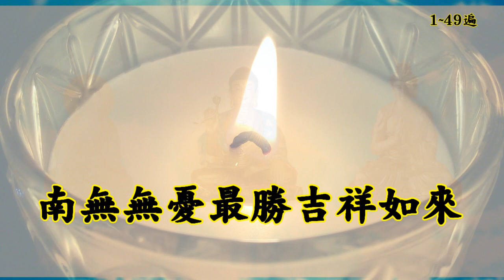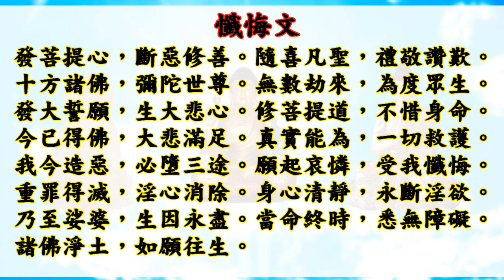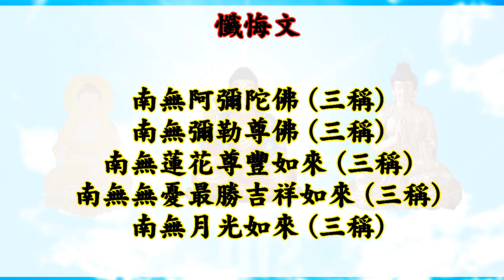(戒淫修持)國語有聲善書【念佛108】無憂最勝吉祥如來 (能拔諸苦、魔不能嬈、患不能侵、女人泰產、福德優渥、得大智慧、致不退轉！)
無憂最勝吉祥如來 四大願

第一大願：
願我來世得菩提時，若有眾生常為憂苦之所纏逼，若聞我名至心稱念，由是力故，所有憂悲及諸苦惱悉皆消滅，長壽安隱，乃至菩提。

第二大願：
願我來世得菩提時，若有眾生造諸惡業，生在無間黑暗之處，大地獄中，受諸苦惱。由彼前身聞我名字，我於爾時身出光明，照受苦者。由是力故，彼見光時所有業障悉皆消滅，解脫眾苦，生人天中，隨意受樂，乃至菩提。

第三大願：
願我來世得菩提時，若有眾生造諸惡業殺盜邪淫，於其現身受刀杖苦，當墮惡趣。設得人身，短壽多病，生貧賤家，衣服飲食悉皆乏少，常受寒熱飢渴等苦，身無光色，所感眷屬皆不賢良。若聞我名至心稱念，由是力故隨所願求，飲食衣服悉皆充足，如彼諸天身光可愛，得善眷屬，乃至菩提。

第四大願：
願我來世得菩提時，若有眾生常為藥叉諸惡鬼神之所嬈亂，奪其精氣，受諸苦惱。若聞我名至心稱念，由是力故，諸藥叉等悉皆退散，各起慈心，解脫眾苦，乃至菩提。

根據《藥師琉璃光七佛本願功德經》記載

(若有想念任何之佛號 可留言給我~~會幫您製作！目前製作有：阿彌陀佛、無極皇母大天尊、彌勒尊佛、濟公活佛、觀世音菩薩、地藏王菩薩)

(念佛、咒、經前，若未吃素者請先刷牙！)